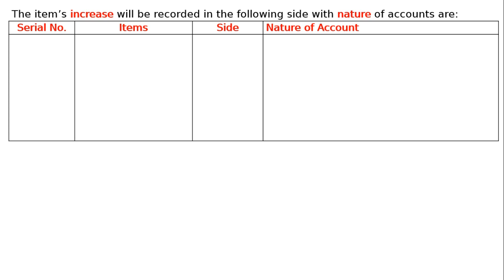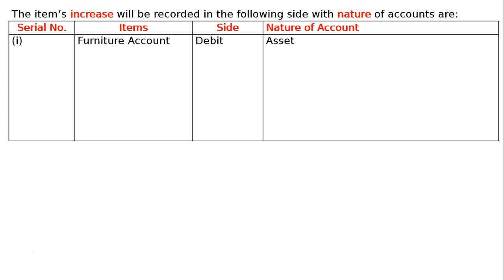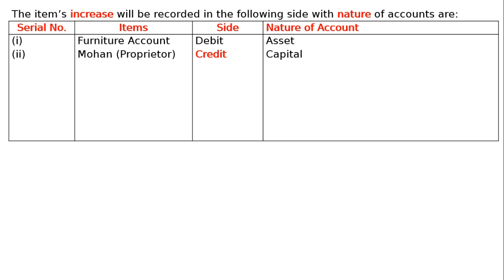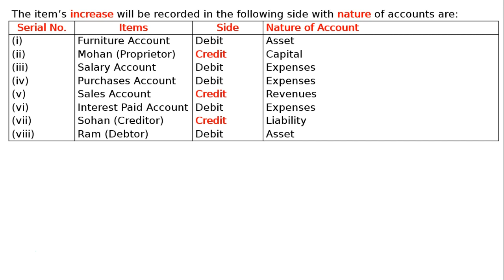XI-Accounting Procedures -Ex-4